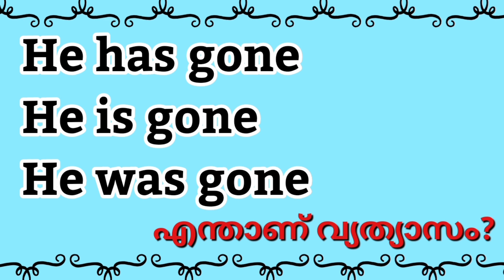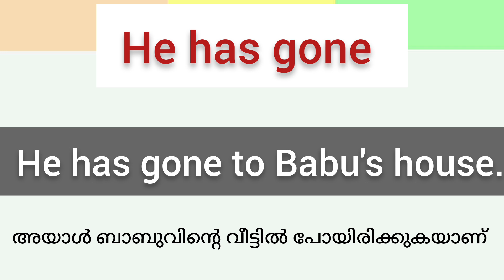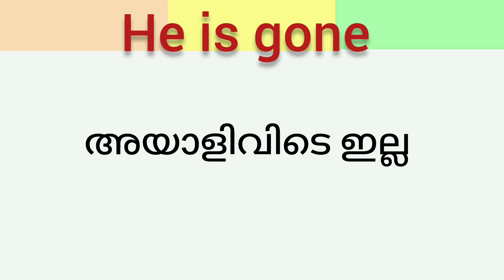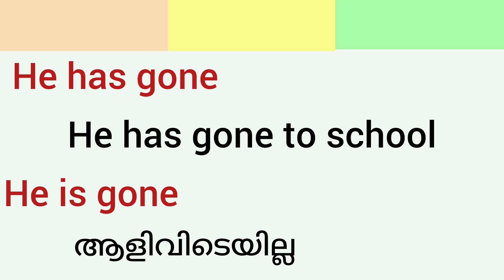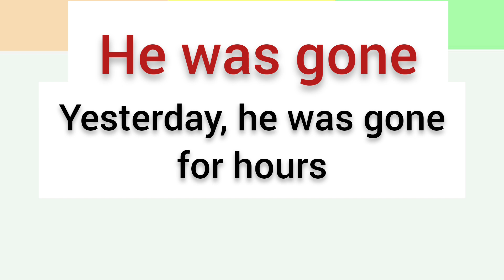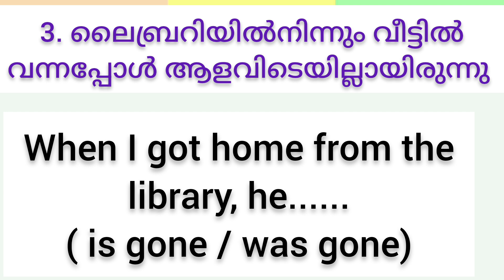HE HAS GONE, HE IS GONE, HE WAS GONE - എന്താണ് വ്യത്യാസം?| Spoken English Malayalam|Episode-132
He has gone എന്താണ് അർത്ഥമാക്കുന്നത്?

He is gone എന്താണ് അർത്ഥമാക്കുന്നത്

He was gone എന്താണ് അർത്ഥമാക്കുന്നത്?

He has gone, He is gone, He was gone ഇവ തമ്മിലുള്ള വ്യത്യാസം

To get more videos on English grammar

This video is also useful in case you are looking for..

Daily English Conversations in
 Malayalam
Speak English